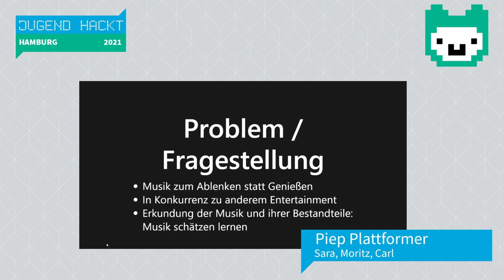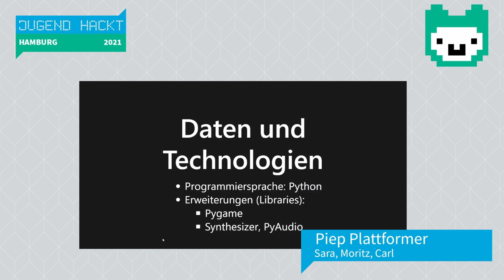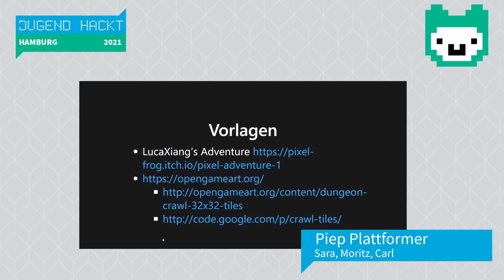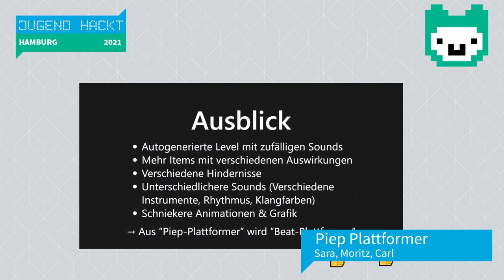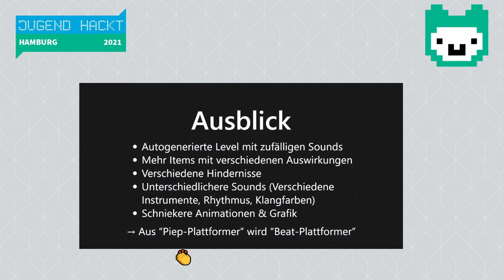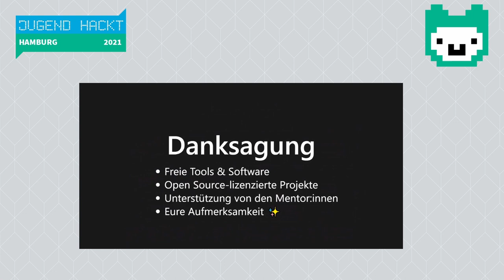Piep Plattformer | Jugend hackt in Hamburg 2021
Musik ist digital eher schwierig zu vermitteln. Also, war. Denn jetzt gibts die Lösung: Wie funktioniert eigentlich Musik? Mit Piep Plattformer lässt sich der Aufbau von Musik spielerisch erkundigen. Jump’n’Run, aber im Takt, bitte!

wo?

was?